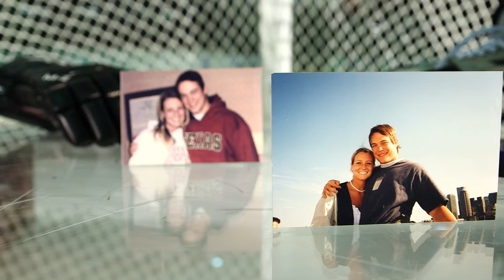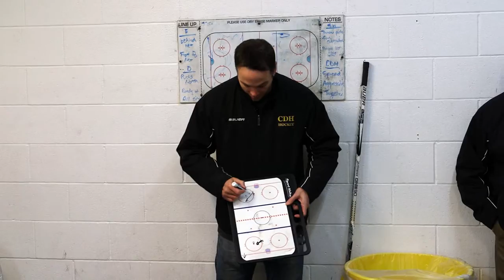"State of Hockey presented by Total Hockey" Episode 3 - Gopher Family